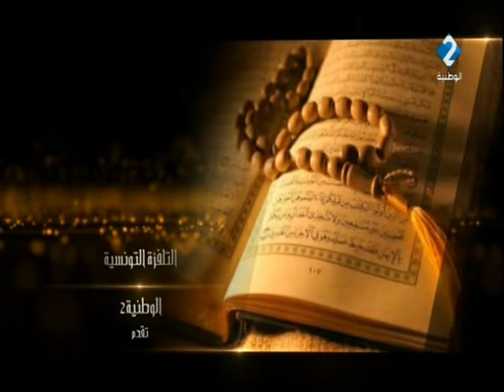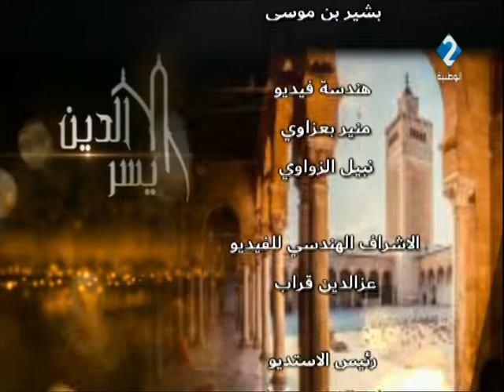برنامج الدين يسر ليوم 07 / 02 / 2020